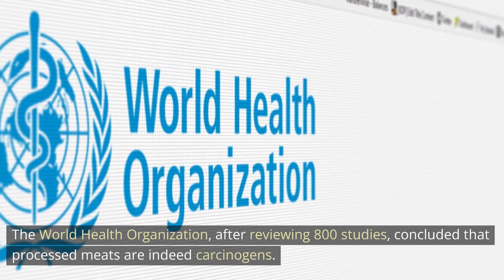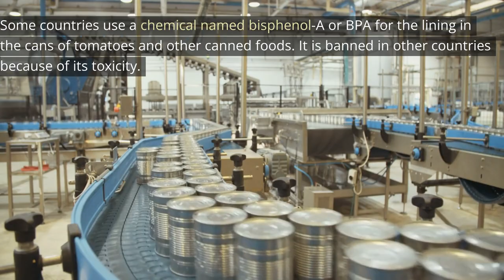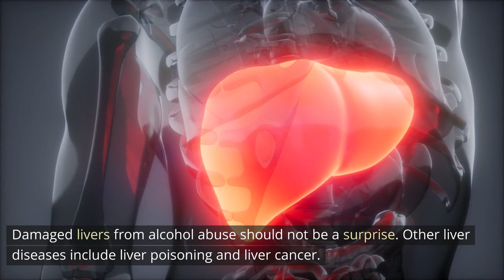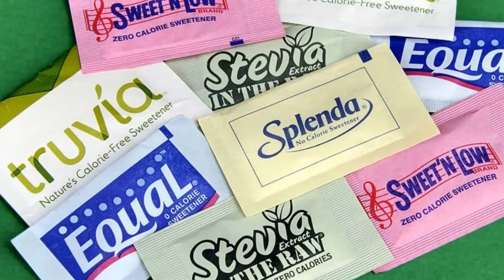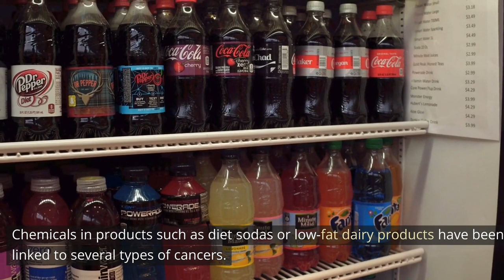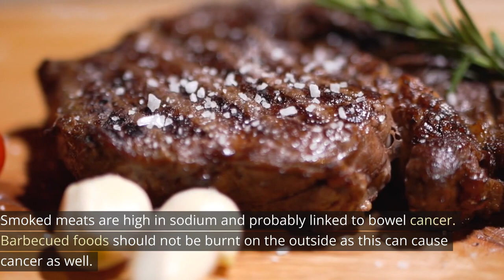21 Cancer Causing Foods Proven To Kill You! Avoid These Cancer Foods!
21 Cancer Causing Foods Proven To Kill You! Avoid These Cancer Foods!

Cancer is the leading cause of most deaths worldwide, recent studies have shown that even popular foods can trigger it. You might have just eaten one of them while watching this.

Here is a list of the cancer-causing foods that we should be getting rid of.

That being said, let’s delve into the 21 Cancer Causing Foods to Avoid.

⏱️ Video Timestamp:

00:00 - Intro
00:33 - Processed Meat
01:00 - Red Meat
01:20 - Soda Pop
01:48 - Dirty Fruits
02:12 - Potato Chips
02:33 - French Fries
02:55 - Farmed Salmon
03:22 - Pickles and other Salted Foods
03:44 - Canned Tomatoes
04:17 - Alcohol
04:45 - Hydrogenated Oil
05:10 - White Flour
05:40 - Microwaved Popcorn
06:03 - Refined Sugar
06:18 - Genetically Modified Organisms (GMOs)
06:49 - Artificial Sweeteners
07:12 - Diet Products
07:32 - High-Fat Foods
07:53 - Animal-Based Foods
08:11 - Smoked Meat
08:31 - Dairy Products

▶️ Facebook: [Insert your Facebook page, if applicable]

© Henry's Natural Remedy Tips

                                        “*0 -”*0.Henry's Natural Remedy Tips.-0*”-*”